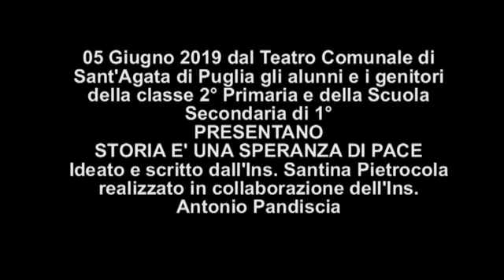Storia è una speranza di Pace recita fine anno ScuOle Primarie e Secondarie 1° PARTE